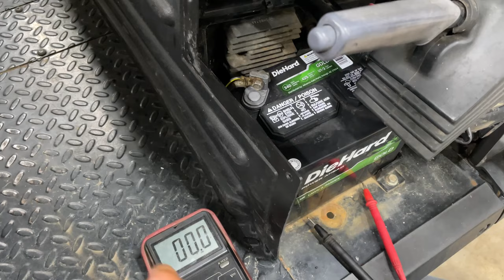Kawasaki Mule 4010, 2520, 610, 3010, SX, XC, Battery Not Staying Charge, How To Test And Diagnosed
We have a lot of Free (how to videos) to show you how to repair your ride!!

As a member you are guaranteed to have your comments answer. Its like having a mechanic online to help you get your ride fixed.

Stuff You Might Need To Complete Job..
(Gel Battery)
(Ignition Switch)